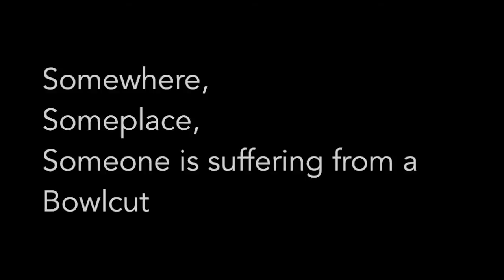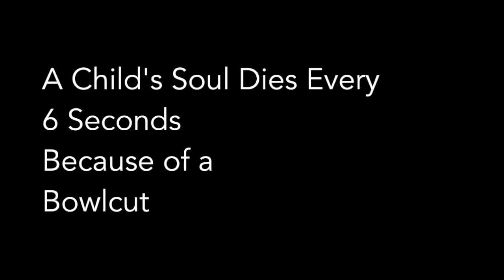2014 Film of the Year: Kuts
Created by Han Dang & Mikaela Moggey
Sister Annata Brockman Junior High